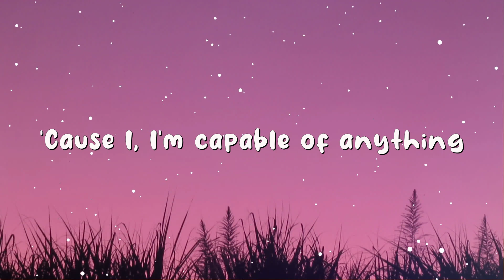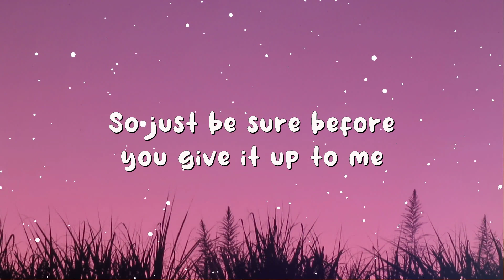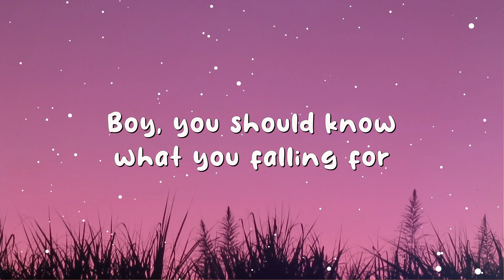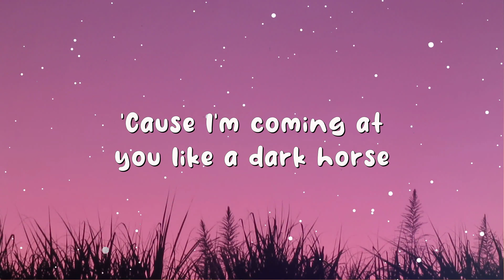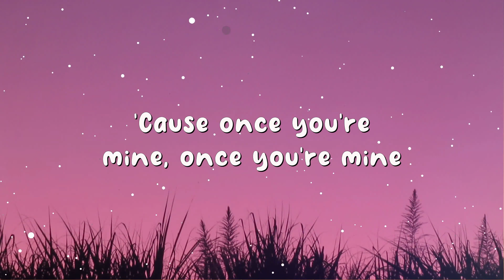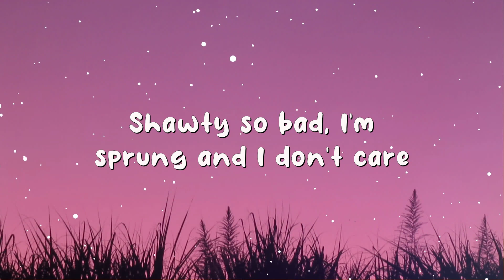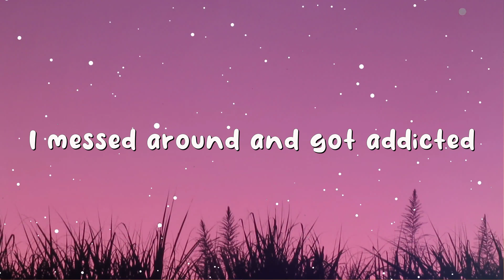Katy Perry - Dark Horse ft. Juicy J (Lyrics)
Lyrics:
Oh, new
Yeah, ya'll know what it is
Katy Perry
Juicy J
A perfect storm, a perfect storm? (hey, hey)
She eats your heart out like Jeffrey Dahmer (whoa!)
Be careful
Try not to lead her on (mm)
She'll turn cold as a freezer (freezer)
I'm gon' put her in a coma (whoa!)
Boy, you should know whatcha falling for (you should know)
A perfect storm, a perfect storm? (a perfect storm)